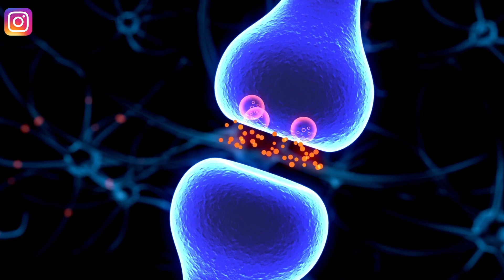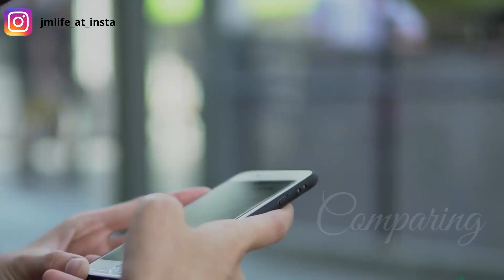How to make your life the best? | Powerful Mindset to lead a happy and healthier life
Hi my lovely friends! This video is all about Mindset to lead a happy and healthier life.
How to make your life the best?
Hope it will be helpful to you all.
keep watching, keep exploring.
Overcome Cravings:
TIME-STAMP
00:00 | Intro
01:00 | Know your why?
02:03 | Rephrase
03:35 |Cleaning
04:42 | Auto-Suggestion
06:00 | Comparing
QUERIES SOLVED
○ How to be happy always? How to be happy in hard times?
○Checklist for Happier and Healthier Life
○ What makes a happier and peaceful life?
○ Powerful mindset to lead a happy and healthier life
○ Psychology behind happiness
○ How to control our mind to be happy?
○How to make your life the best out of everything?
○How to make positive affirmation?
○How to think positive always?
Rate the video! 👍 - I will be thrilled and it will help the development of the channel.
WRITE A COMMENT or ask me any question about the video, I will be more than happy to answer you.